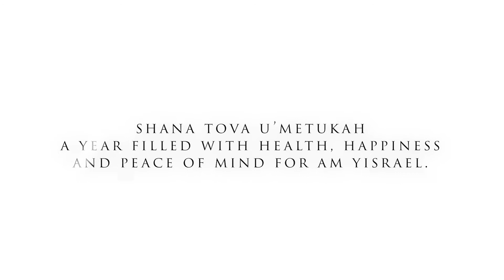Chabad CSL Coronavirus Response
BH
Even through a pandemic Chabad CSL doesn't stop, to the contrary it expanded  and grew to greater heights, and reaching even farther then before, and inspiring more and more people.